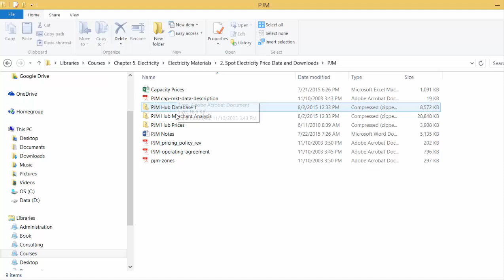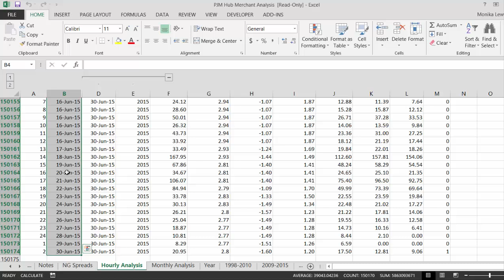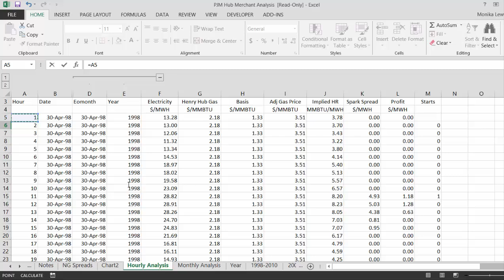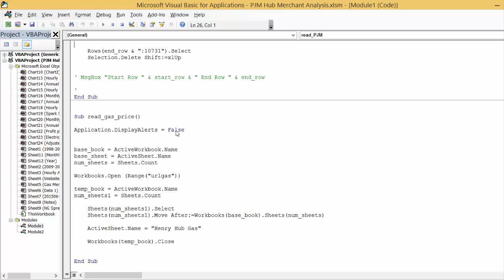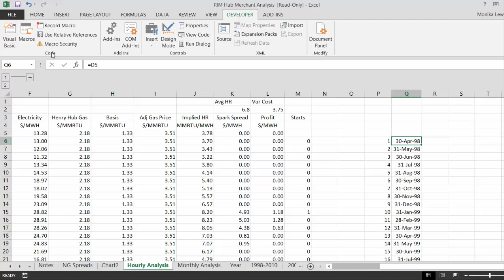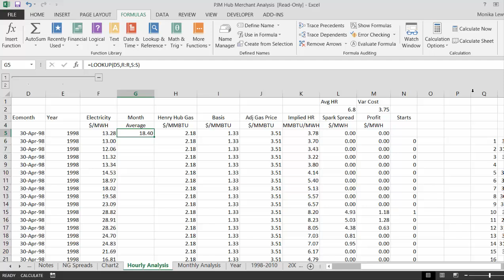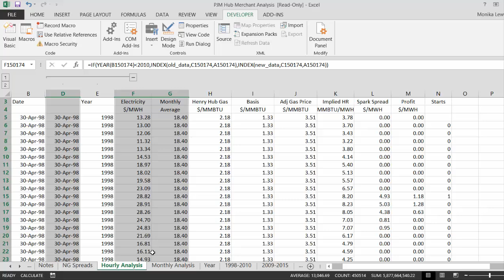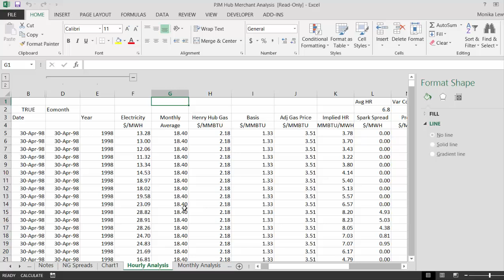Graphing Monthly Average of Hourly Data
Shows how to include in a graph of hourly data the monthly average.  Uses EOMONTH, SUMIF and LOOKUP.  Also shows how to calculate only a portion of a sheet